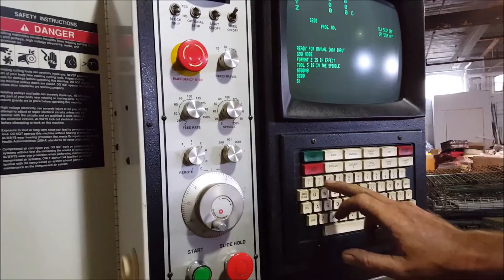Fadal CNC Machining Center 914 VMC 15RT with 88HS CNC CONTROL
Fadal 914 VMC Offered by Larry Razza